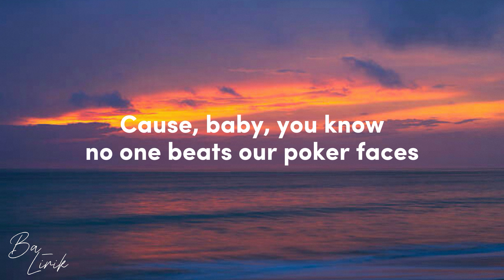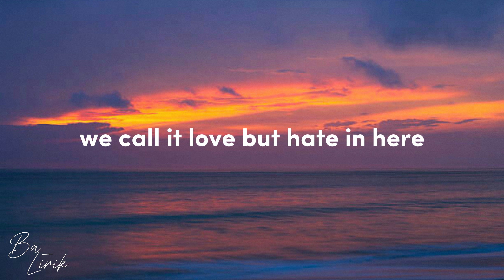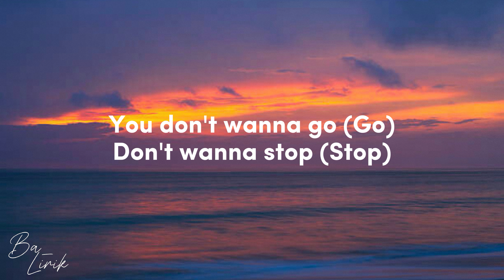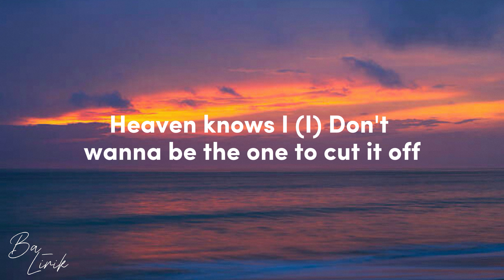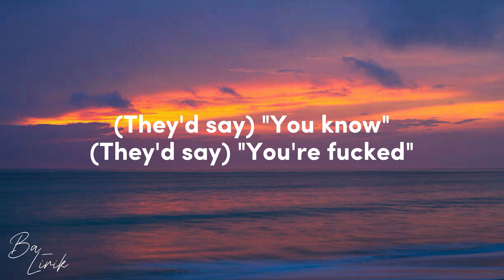These Walls (Lyrics)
🎙️ Dua lipa
🎶 THESE Walls

📃 Lyrics

Maybe we should switch careers
'Cause, baby, you know no one beats our poker faces
And when the night ends up in tears
Wake up and we blame it all on being wasted

Oh, this love is fading
So much we're not saying

But if these walls could talk
They'd say, "Enough"
They'd say, "Give up"
If these walls could talk
They'd say, "You know"
They'd say, "You're fucked"
It's not supposed to hurt this much
Ooh, if these walls could talk
They'd tell us to break up
(These walls, these walls, these walls)
(These walls, these walls, these walls, these walls)

They tell us, "Go and face your fears"
It's getting worse the longer that we stay together
We call it love, but hate it here
Did we really mean it when we said forever?

They'd say, "Enough"
They'd say, "Give up" (I know)

You don't wanna go (go), don't wanna stop (stop)
Heaven knows
I (I) don't wanna be the one to cut it off

They'd say, "Enough"
(Give it up, give it up, give it up)
(Yeah, you know, yeah, you know you're fucked)
(These walls, these walls, they'd tell us, "Break up")